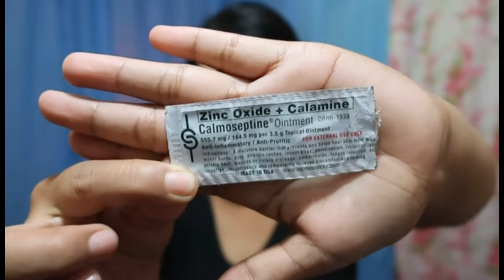Solusyon sa Makating Pwerta VAGINAL YEAST INFECTION | Makating Ari o pwerta ng babae paano gamutin.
My name is mildred.My channel is all about vlogs,makeup,challenges,games and fashion.In short kahit ano ginagawa ko sa channel ko😂😂😂😂😂.

Watch in HD for the better video quality.
Paano gamutin ang makating pwerta or vaginal yeast infection sa murang halata.
how to cure vaginal yeast infection,treatment of yeast infections.

HOME REMEDIES FOR VAGINAL YEAST INFECTION

Camera:Canon g7x mark ii
Editor:Powerdirector